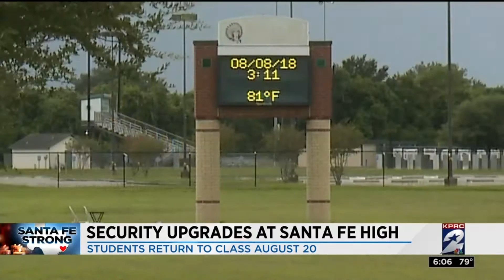Security upgrades at Santa Fe high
Security upgrades at Santa Fe high following school shooting